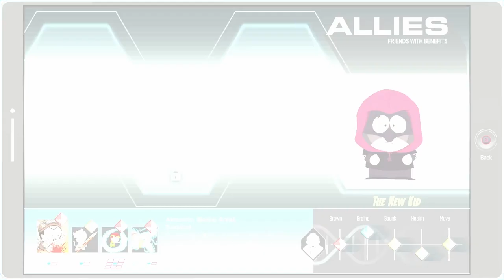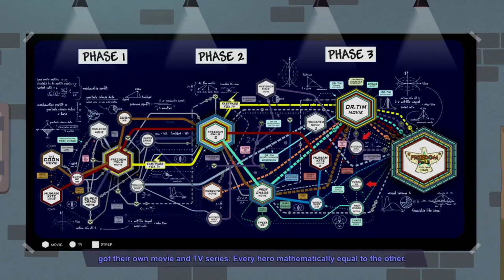South Park: The Fractured But Whole - PART 23 - No Commentary